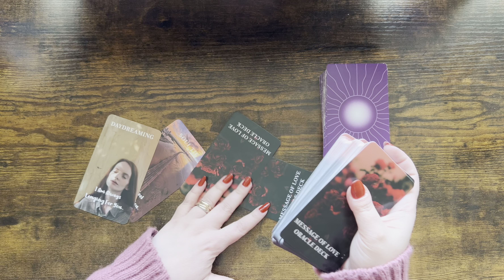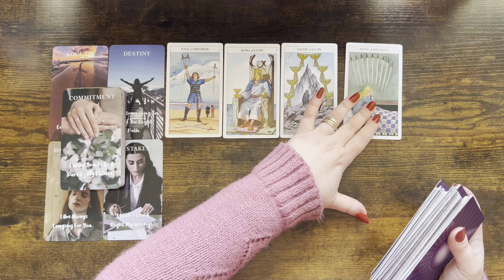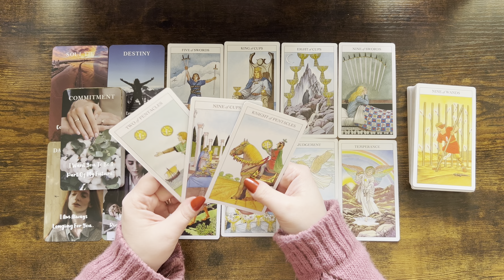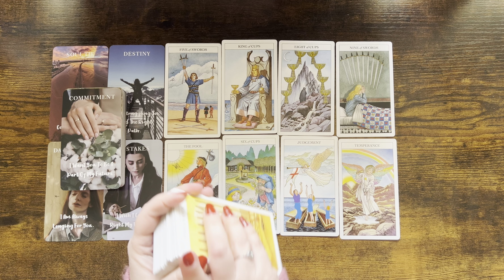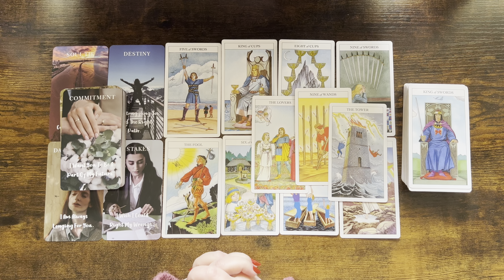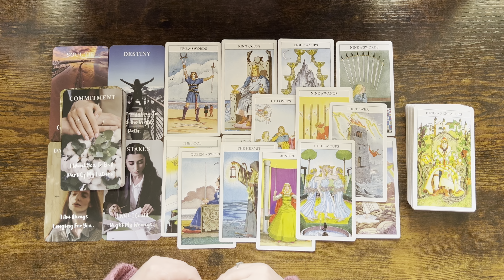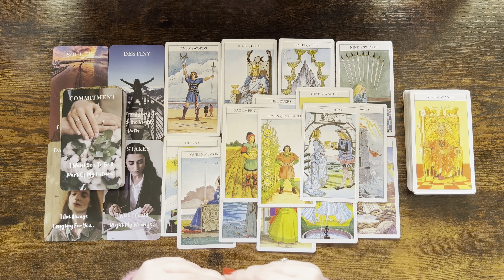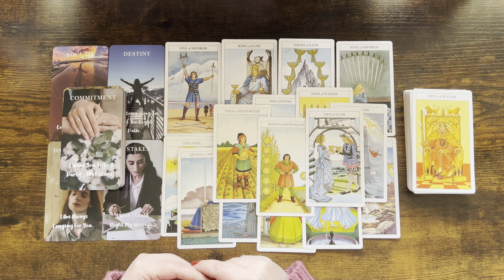SAGITTARIUS love tarot ♐️ Someone Who Wants To Make Things Right With You 🤝 It’s Important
1. Affairs Of The Heart Oracle Cards (Etsy)
2. Soul Seeker Signs Oracle Deck (Etsy)
3. OK Tarot: The Simple Deck for Everyone (Amazon)
4. Soul Cards Blush Pink Tarot (Etsy)
5. LIMITED EDITION Fortuna Tarot Deck Opal Omen (Etsy)
6. Pink Divine Love Oracle (Etsy)
7. Tarot of the Golden Wheel (Amazon)
8. The Heart Code Oracles: Relationships Guidance Deck (Amazon)
9. Amira's Love Oracle Cards Edition 2 (Amazon)
10.The Christmas Tarot Deck (Etsy)
11. Real Talk Tarot (Amazon)

Mary 🌹

Sun: Aquarius
Moon: Cancer
Venus: Aries